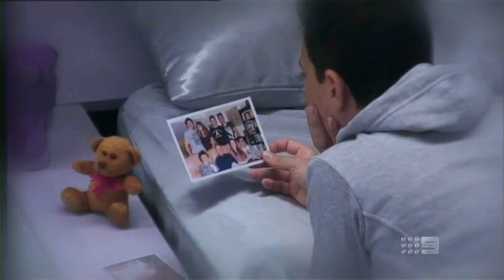Big Brother AU 2012 - Day 80 - BBLS